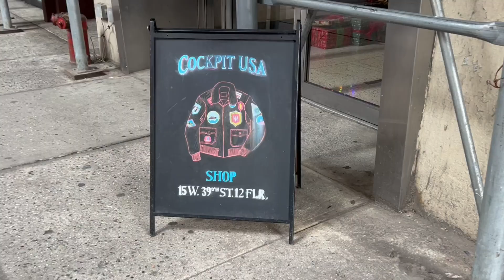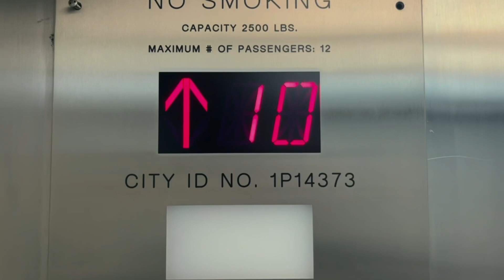Visit The Cockpit USA Headquarters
Welcome to our New York showroom, located in the Garment District near the Bryant Park area. Our doors are open from Monday to Friday from 10AM - 5PM.